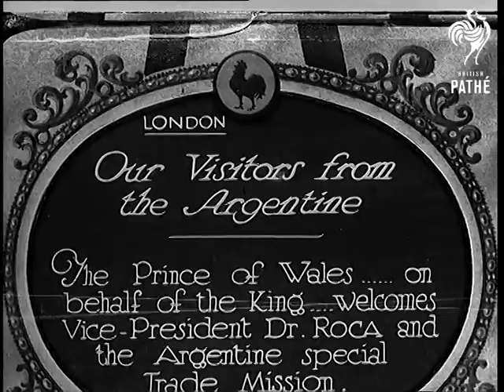Our Visitors From The Argentine (1933)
Full title reads: "London. Our Visitors From The Argentine. The Prince of Wales ... on behalf of the King ... welcomes Vice-President Dr. Roca and the Argentine special Trade Mission."

London.

Prince Edward, the Prince of Wales (later King Edward VIII, Duke of Windsor) wearing Guards' uniform greets visitors from Argentina as they get of a train. The Prince leads Dr Roca and the other Argentine politicians to meet British dignitaries.

A band of Guardsmen play while soldiers are inspected by Vice-President.

The various guests are driven away in horse drawn coaches. Various shots of the parade with the Prince sharing an open carriage with his guests. The carriage arrives and the Prince leads them into a building.
 FILM ID:697.13